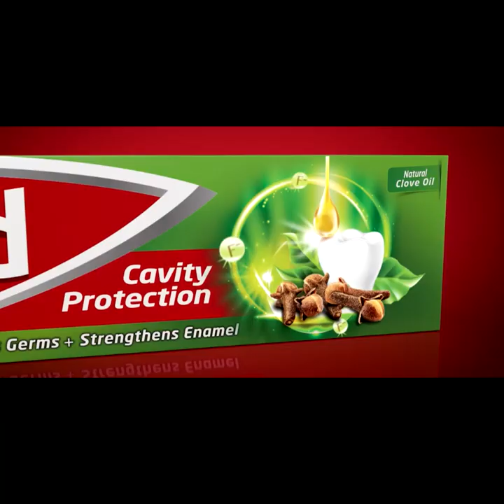රනිල් වික්‍රමසිංහ කියන්නේ දෙමළ බෙදුම්වාදීන්ගේ පදයට නටන රූකඩයක් | Breaking.lk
රනිල් වික්‍රමසිංහ කියන්නේ දෙමළ
බෙදුම්වාදීන්ගේ පදයට නටන රූකඩයක්